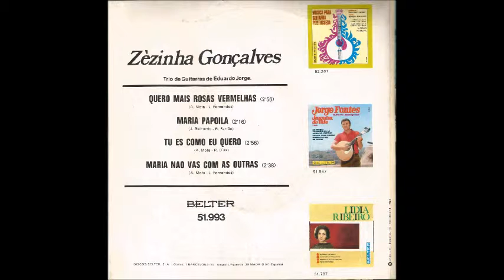Zézinha Gonçalves - Tu és como eu quero